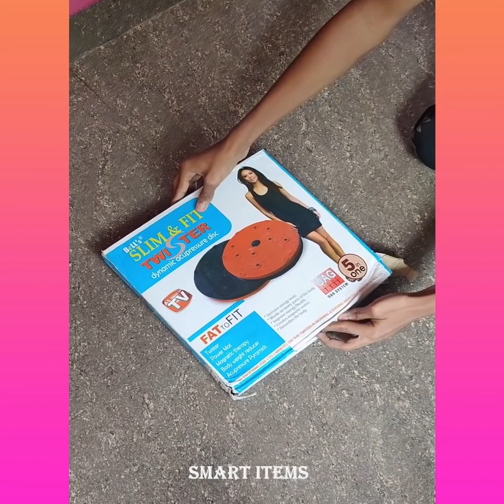NGK Items!😍Utility for every home🤩Best Utensils (Makeup/Beauty products/Nail art)Smart Items #203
1. Smart Items!😍Smart kitchen Utility😍
2. Smart Items!😍Smart kitchen Utility😍
3. Smart Items!😍Smart kitchen Utility😍
4. Smart Items!😍Smart kitchen Utility😍
5. Smart Items!😍Smart kitchen Utility😍
6. Smart Items!😍Smart kitchen Utility😍
7. Smart Items!😍Smart kitchen Utility😍
8. Smart Items!😍Smart kitchen Utility😍
9. Smart Items!😍Smart kitchen Utility😍
10. Smart Items!😍Smart kitchen Utility😍